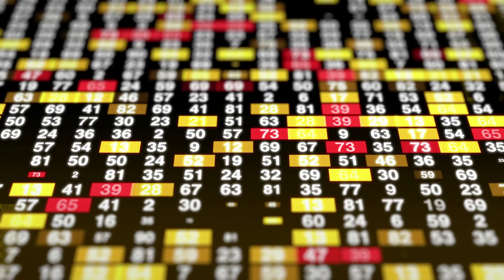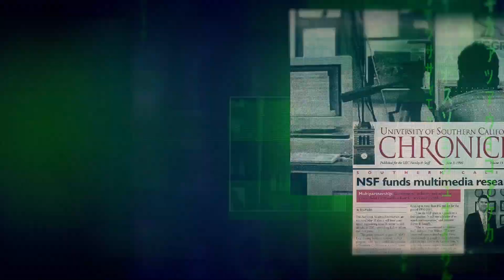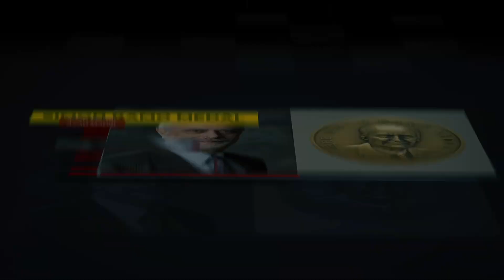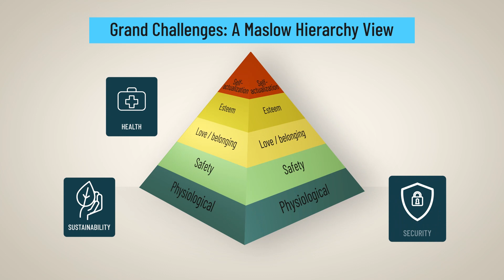2022 Year in Review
A look at highlights and achievements that have made this academic year a success at the USC Viterbi School of Engineering.